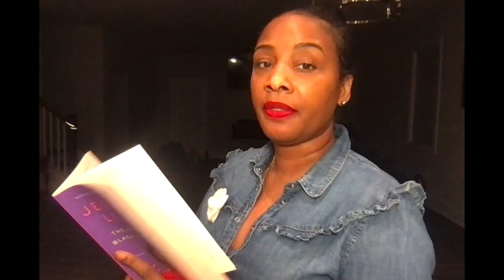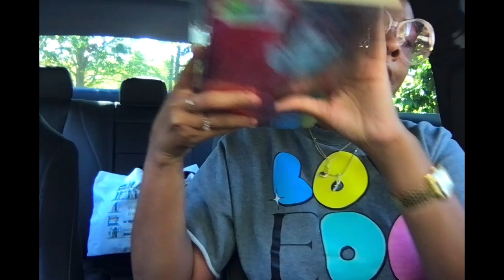The Scandal Surrounding the Thriller Video... Ola Ray part 38